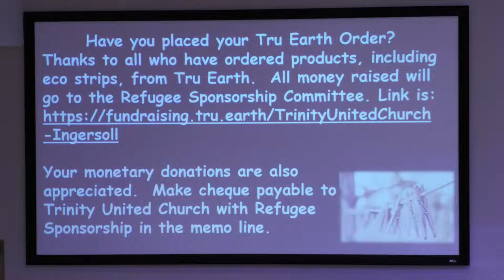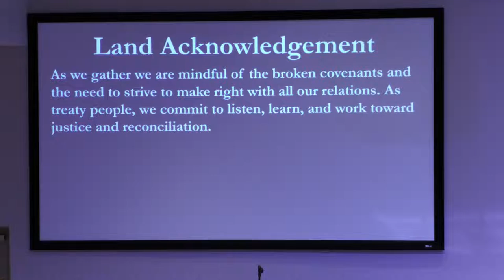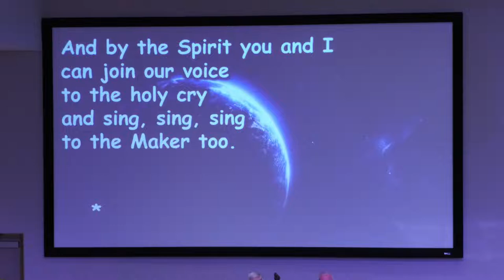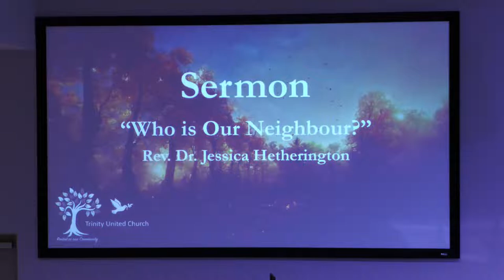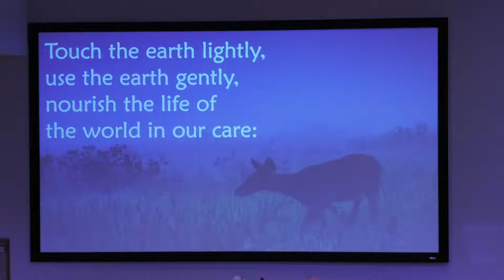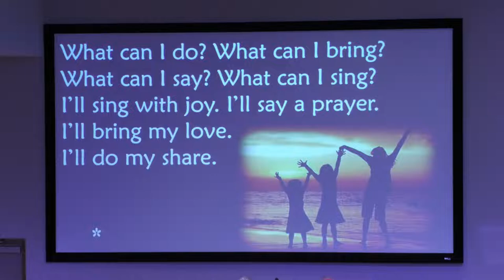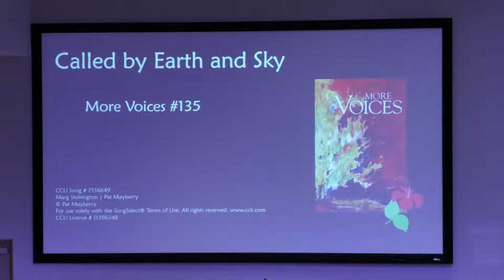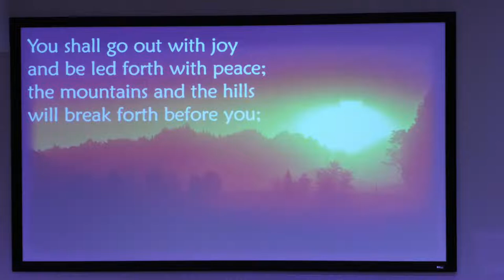Worship Service October 2, 2022 Trinity United Church Ingersoll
Prelude
Welcome
Land Acknowledgement
Announcements
Lighting the Christ Candle
Prep for Worship: MV27 Creator God You Gave Us Life
Hymn: MV 30  "It's a Song of Praise to the Maker"
Learning with ALL God’s Children
Choir Anthem: "Care for Creation"
Scriptures:  VU 861 Psalm 139
 Luke 19:1-10 (NRSV) - Jesus and Zacchaeus
Sermon
Hymn: VU 307  "Touch the earth lightly"
Invitation to the Offering; Collection of the Offering
Offertory Hymn MV 191  "What can I do"
Offertory Prayer
Prayers of the People and Lord’s Prayer
Passing the Peace: May the peace of Christ (sung response)
Hymn: MV 135  "Called by Earth and Sky"
Benediction
Sung Benediction VU 884  "You shall go out with joy"
Postlude

Trinity United Church Worship Service October 2, 2022;
Musicians: Susan Barta, Ken Archer, Trinity Choir

Eleanor Farjeon
© Words: Public Domain
AND
All rights for the USA and Canada controlled by Island Music (BMI)

Creator God You Gave us Life
Words and music: Judith Snowdon, 2004.

It’s a Song of Praise to the Maker
Type: Music
Language: English
Contributors: Ron Klusmeier

Care for Creation
Type: Words; First Line: When I rise in the morning and consider all the blessings
Language: English
Contributors: Pepper Choplin

Psalm 139
Type: Words and Music; First Line: God / Lord, you have searched me
Language: English
Contributors: Hal H Hopson

Touch the Earth Lightly
CCLI Song # 1211141
Colin Gibson | Shirley Erena Murray
© Words: 1992 Murray, Shirley Erena (Admin. by Hope Publishing Company)

Words and Music by George David Weiss and Bob Thiele
Copyright renewed and assigned to Range Rover Music Inc, Quartet Music Inc
and Abilene Music Inc, USA
Carlin Music Corp, London NW1 8BD and Memory Land Music Ltd,
London WC2H 8NA

Type: Words and Music; First Line: What Can I Do? What can I bring?
Words and music: Paul Rumbolt and Michele McCarthy; arr. Alan C. Whitmore, 2005
Contributors: Paul Rumbolt, Michele McCarthy

May the Peace of Christ
CCLI Song # 4541127
Glen Soderholm

Called by Earth and Sky
CCLI Song # 7136649
Marg Stubington | Pat Mayberry

You Shall Go Out
CCLI Song # 20546
Steffi Geiser Rubin | Stuart Dauermann

River
Type: Words and Music; First Line: River, rush-a-down to the ocean blue,
Language: English
Contributors: Julian Pattison